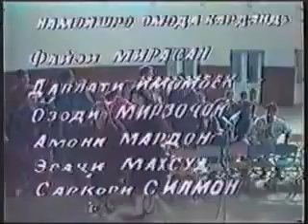legend.LIDUSH HABIB.....ЛИДУШ ХАБИБ.!!!!!!!!!!!!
Lidush Habib Лидуш Хабиб.